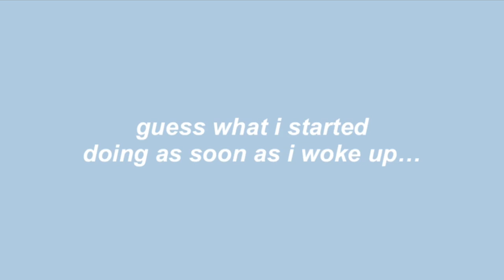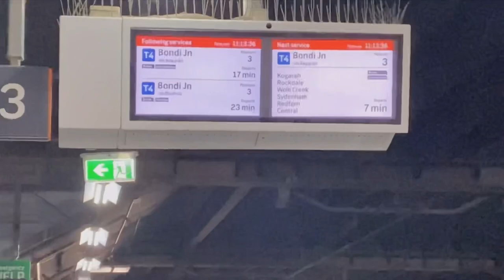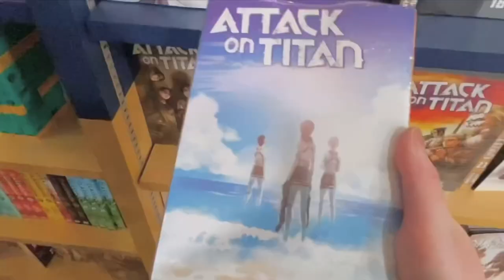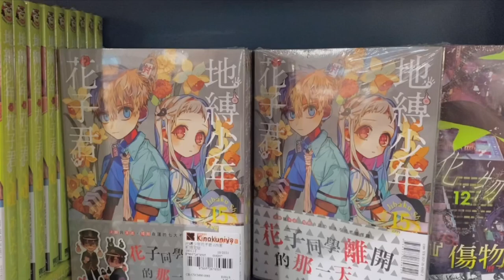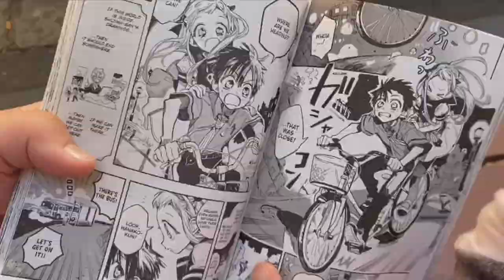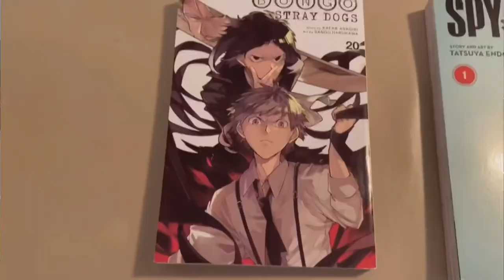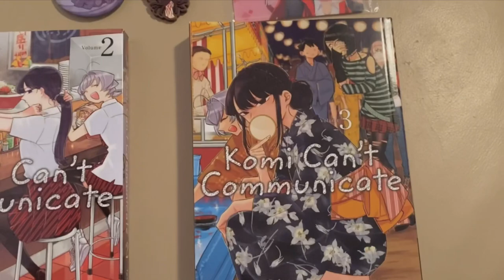vlog ep. 1 - going to the city !! | buying manga, eating, exploring ♪(๑ᴖ◡ᴖ๑)♪💞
the way i spent 100 bucks in one day 😩💪🏻

songs used !!

bread - lukrembo
biscuit - lukrembo
boba tea - lukrembo
butter - lukrembo